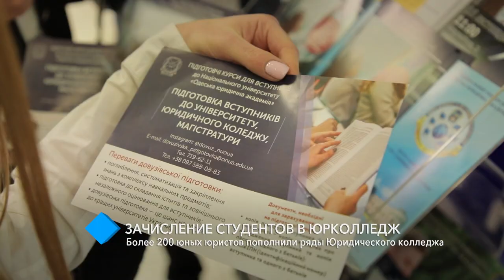Зачисление студентов: более 200 юных юристов пополнили ряды Юридического колледжа